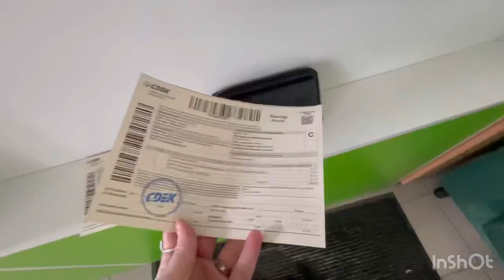Пулша гирифтан фиребш кардан бори Мардака //барои хунук задагихо Дору